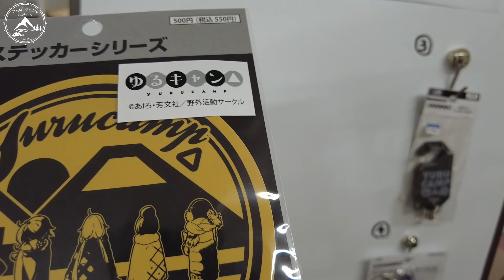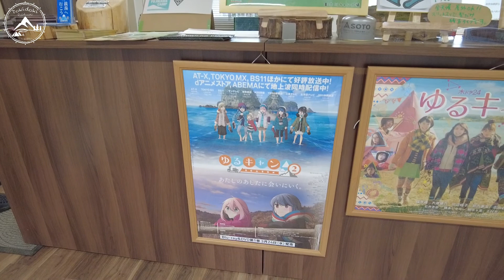Mt. Fuji and Shizuoka Bay View-Fujikawa Campground 【富士川キャンプ場】